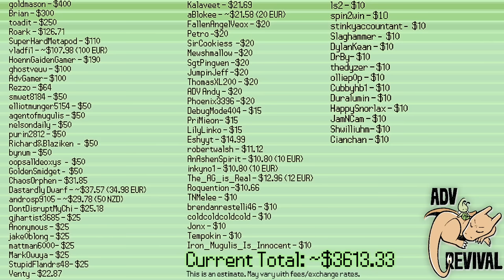Crobat's Big Boom - ADV Revival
Guest Commentary from @goldmasonvt and Hinkage!

Pokemon Competitive Singles tournament "ADV Revival" is cool. Now on Round 3 of Swiss!

BluesEnergy00 vs resen65

Join the ADV Revival Discord to be notified when Commentary videos go up, and Discuss the games: